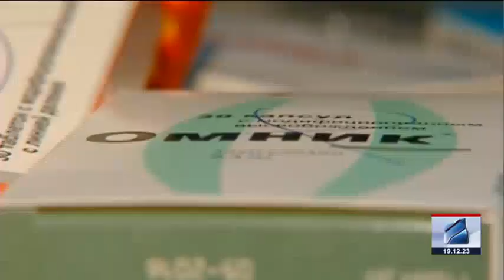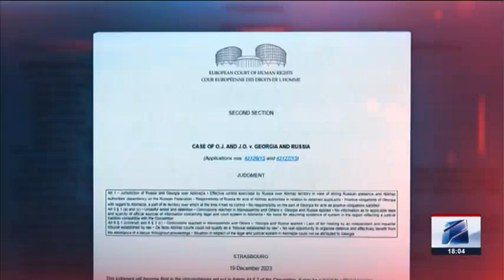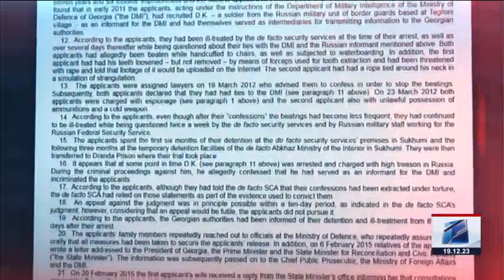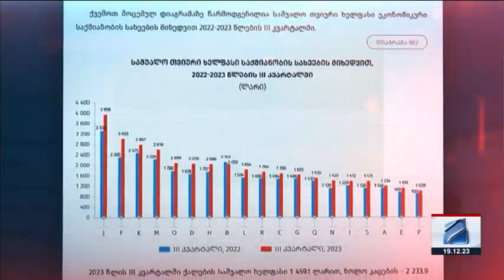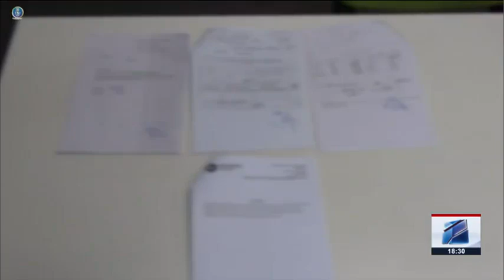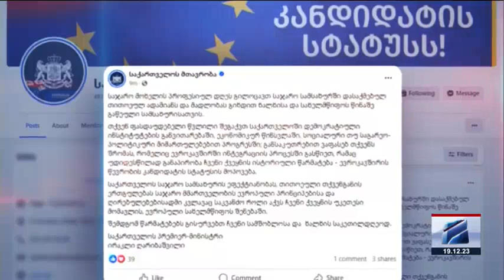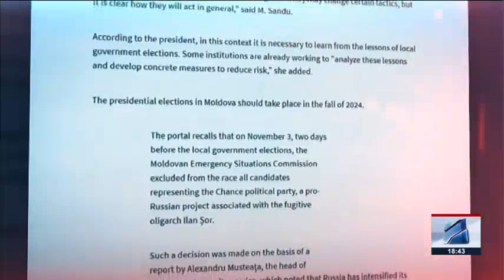კურიერი 18 საათზე-2023.12.19